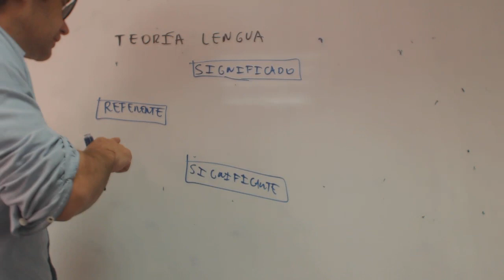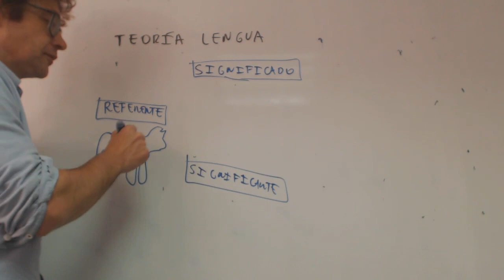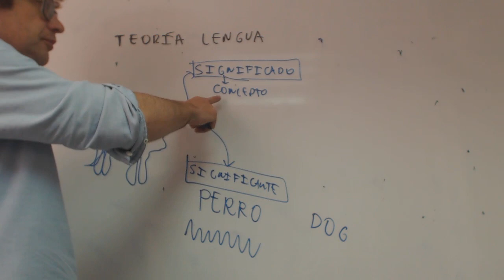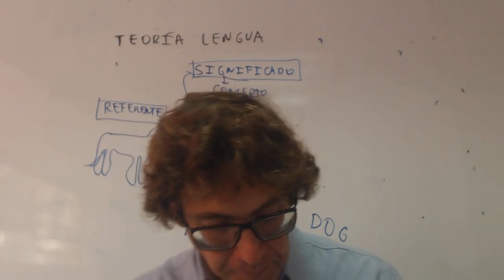Significado Significante Referente Lengua Acceso 25 madamian Academia Usero Estepona